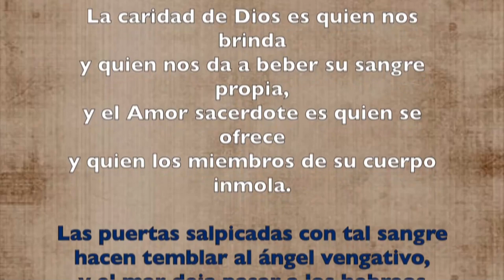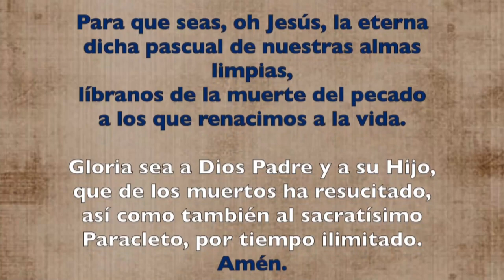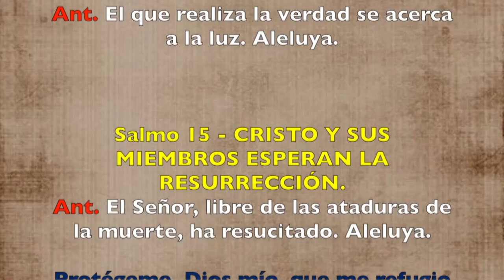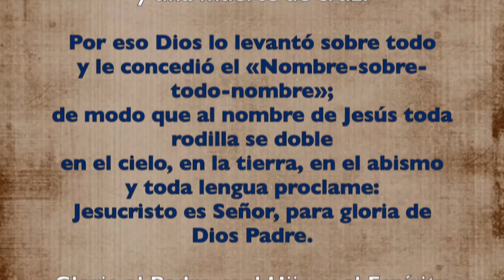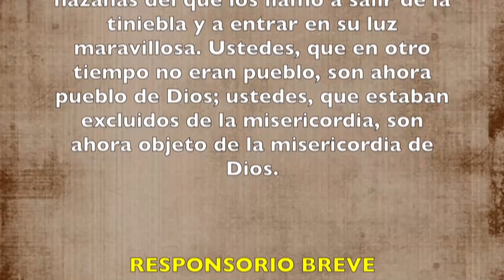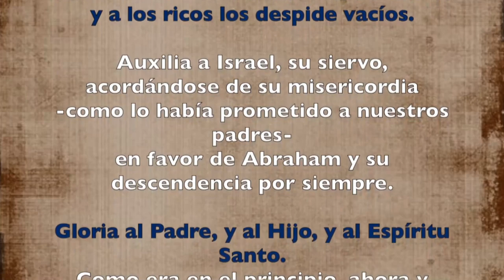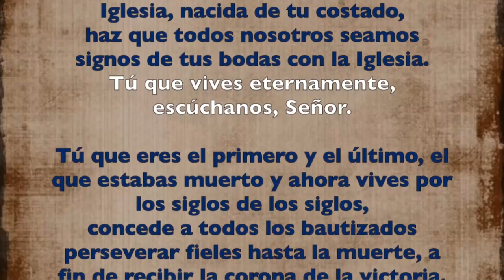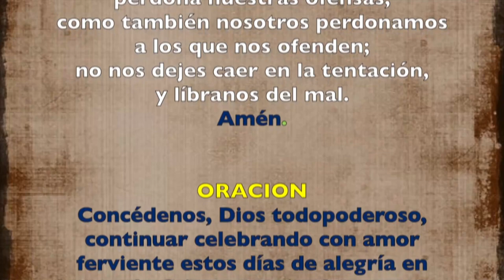Oración de la tarde (I Vísperas) SÁBADO V SEMANA DE PASCUA 25 DE MAYO 2019 | Padre Sam